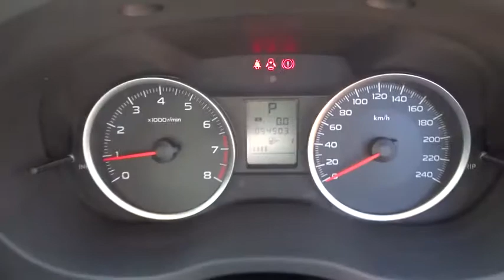2012 SUBARU XV Booval, Ipswich, Woodend, Raceview, Brisbane, QLD U664730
TANGERINE ORANGE  2012 SUBARU XV available in Booval, Queensland at Llewellyn Motors Ipswich. Servicing the Ipswich, Woodend, Raceview, Brisbane, QLD area.
2012 SUBARU XV 2012 SUBARU XV I CVT HATCH (GP7AKFC) - Stock#: U664730 - VIN#: JF1GP7KC5CG017053